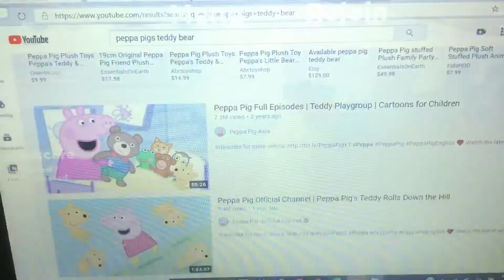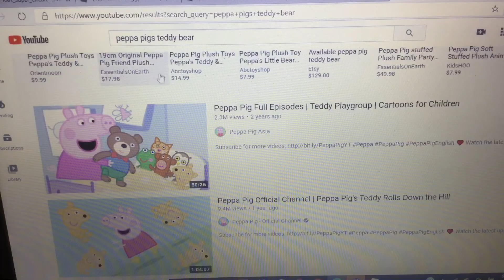WHAT HALLOWEEN SKIN IS COMING TOMORROW (Piggy)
Just to let you know, that this what I think based on the Peppa pig tv show